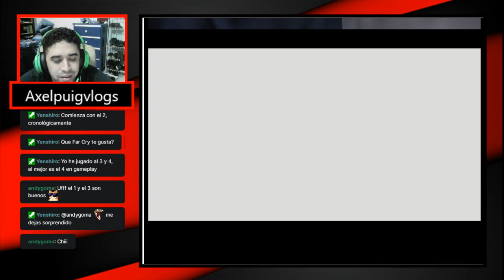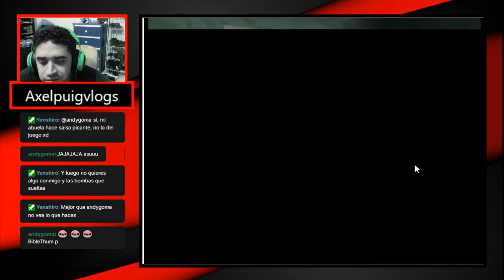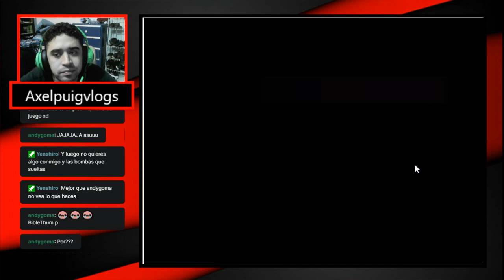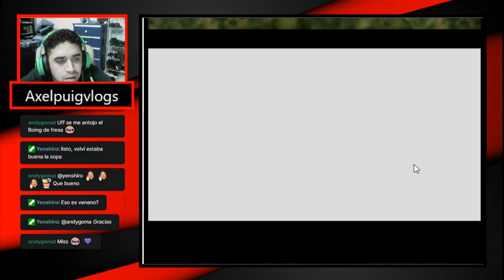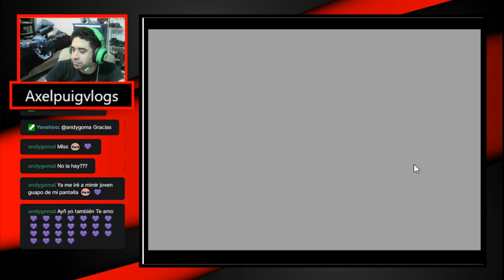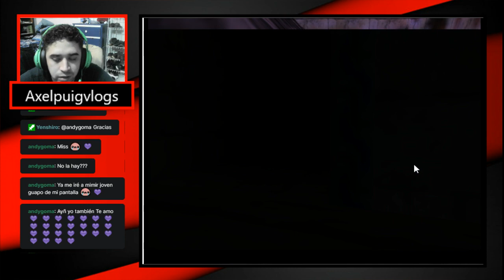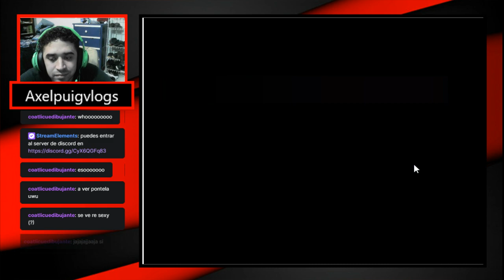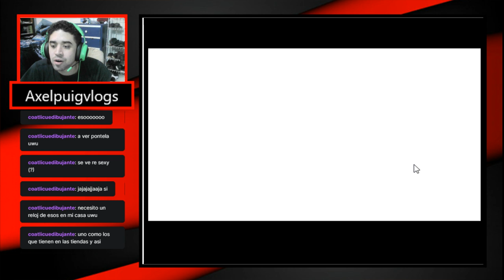Exterminador de arañas-The Legend of Zelda:Majora's Mask cap 15